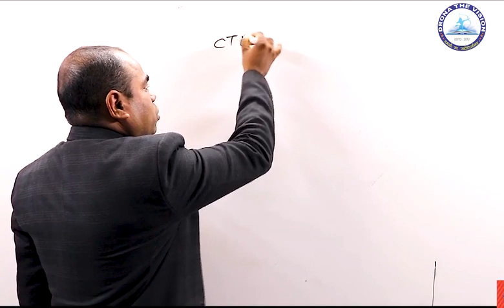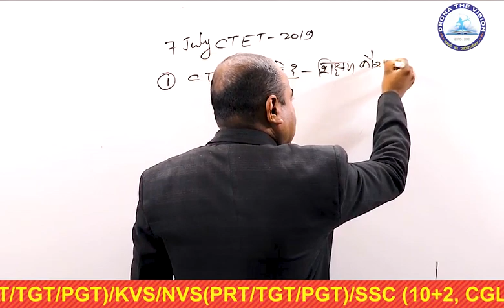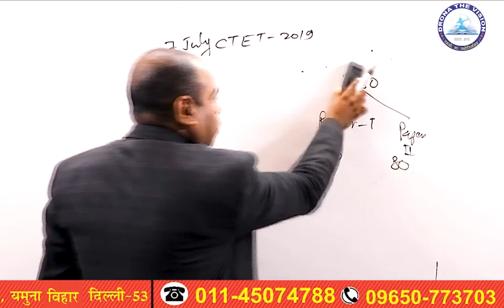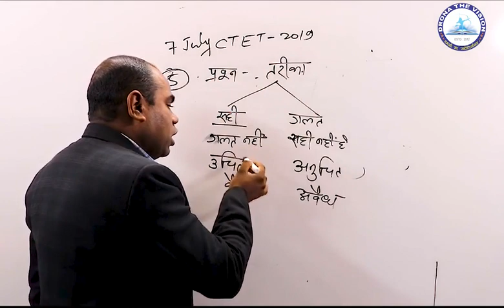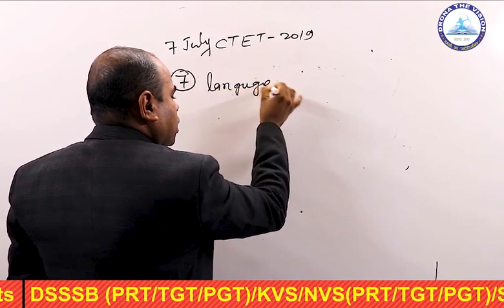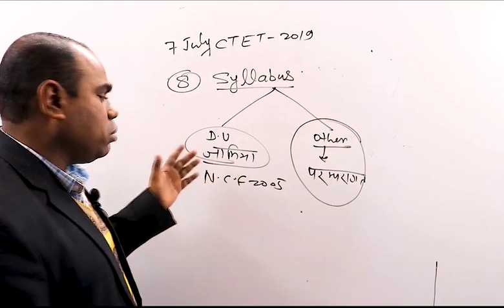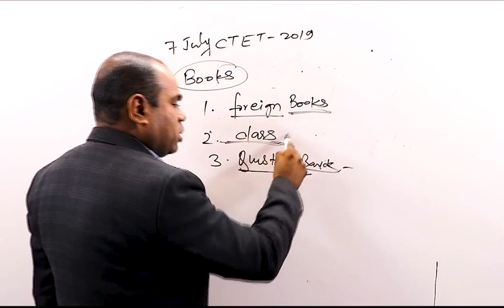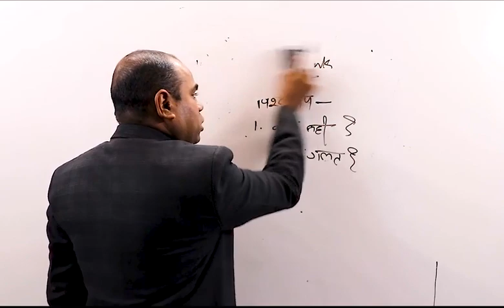CTET MAI KIN KARAN SE FAIL HOTE HAI.................?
Drona the vision is emerging the most successful institute in India. Our role is to enable the students group up in the future.Thousands of the students get success from DRONA THE VISION every year. The team of the experienced  faculties. is dedicated for their respective subjects. DRONA THE VISION is known for its unique knowledge in each and every  competitive exams. (CTET/DSSSB/KVS/NVS/SSC/NET/JRF, IAS/PCS DELHI POLICE & OTHER STATE POLICE ) it is a matter of great pleasure that were going to stord online classes. for your convenience and for your bright belong to the remote areas.